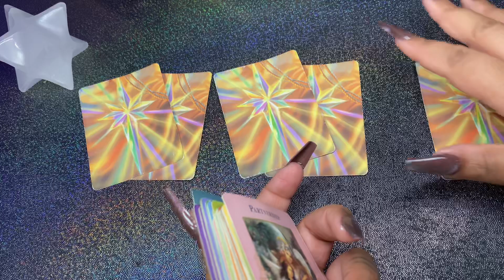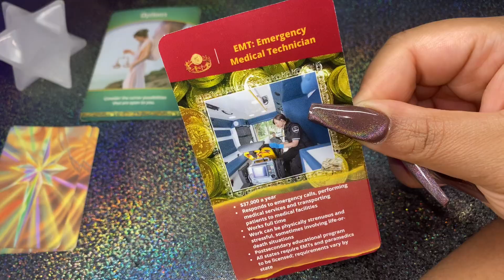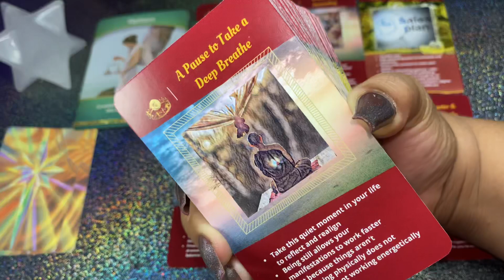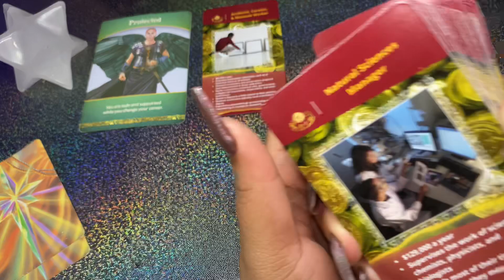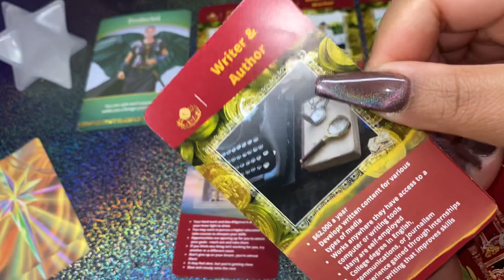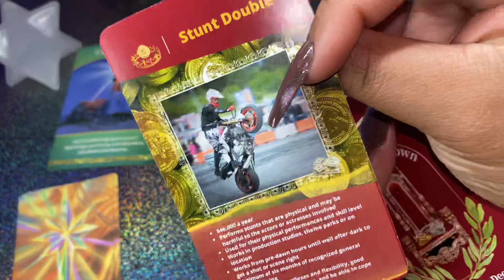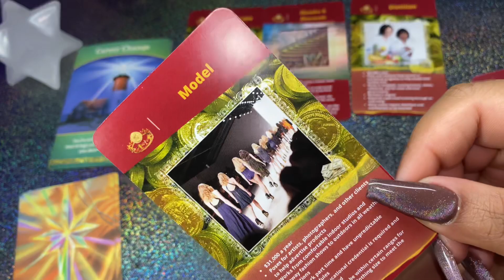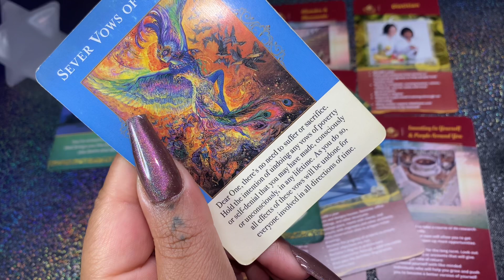Ways to increase your income,ideal occupations, your life purpose & more‼️ *Timeless* Pick a Card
Remember these are general readings for fun do your own research & never make serious life decisions based on a tarot reading! ⚠️

💰O n e 2:45

💰T w o 12:25

💰T h r e e 23:33
Decks featured
Angels of abundance & Life purpose Oracle both by Doreen Virtue
Coins Cash Crown 👑 Career Oracle

🗣USE YOUR INTUITION! & ignore what doesn’t apply to you! I pick up on different storylines & energy so if a message doesn't resonate it may be for someone else and that's fine I'm ONLY Human!

📧Email Readings📧

🔹O n e Question $11.11

🔸T h r e e Questions $22.22

Be sure to add your email in the note when you pay!
Wait for your confirmation email & respond with your question once you receive it.
Your reading(Picture of the cards & explanation) will be sent to your inbox in 48 hours or less. Must be 18+ to order
 Open ended questions ONLY! “Why?” “How?” and “What?”
Thanks in advance for all of your support 💖✨

to sign up for Crypto.com and we both get $25 USD 🌛

🐛🦋🐛TIP JAR🐛🦋🐛
Donations are greatly appreciated NOT required- may your generosity return to you 7,777 times over!

 $Jehanmoney888

I appreciate all of the support and truly hope you enjoy my readings! XO Always! Jehan🎇